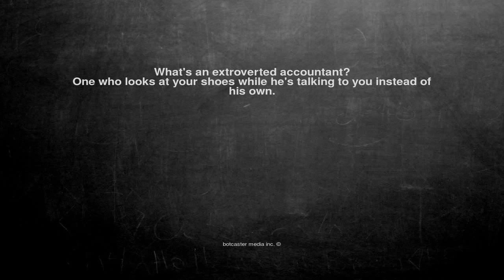Ok, here is the joke. What's an extroverted accountant? One wh...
What's an extroverted accountant?
One who looks at your shoes while he's talking to you instead of his own.